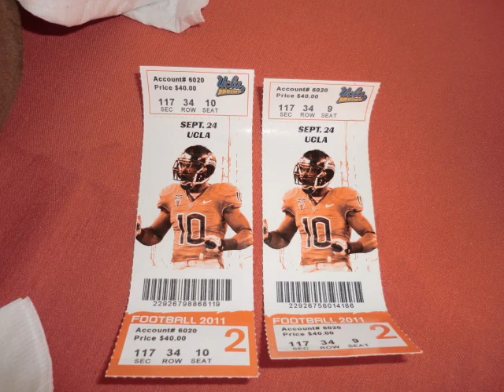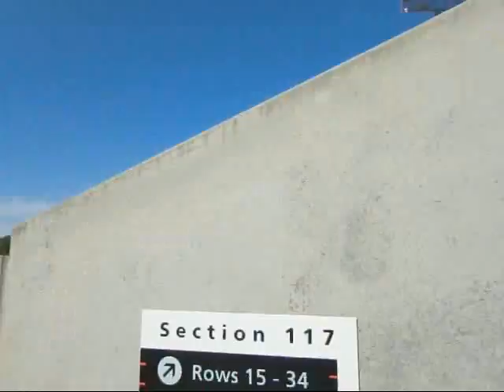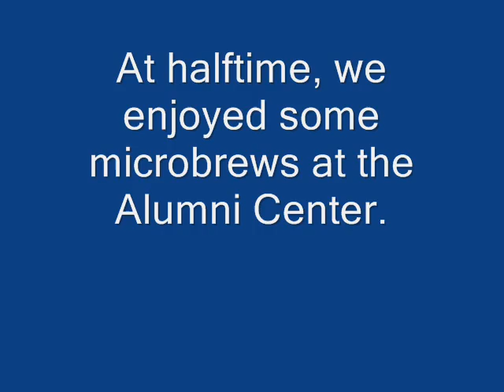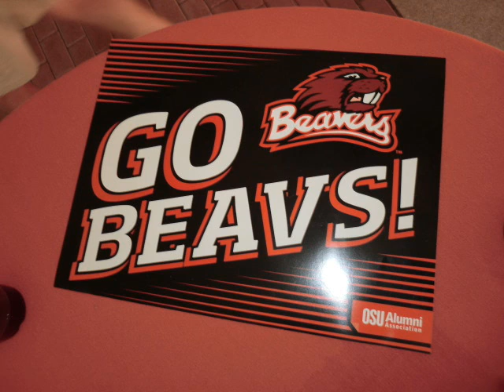2011 Oregon State UCLA football game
Stadium walk up,new concourse,band,kick off,stadium photos